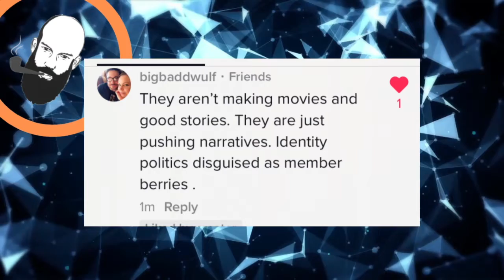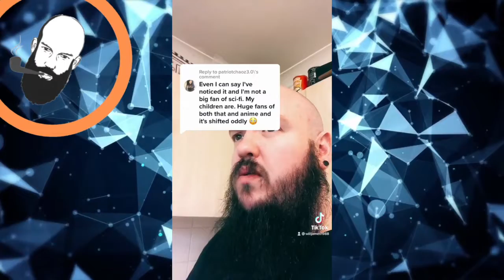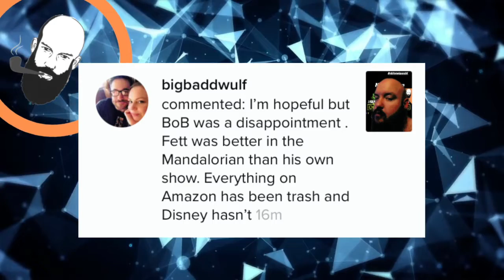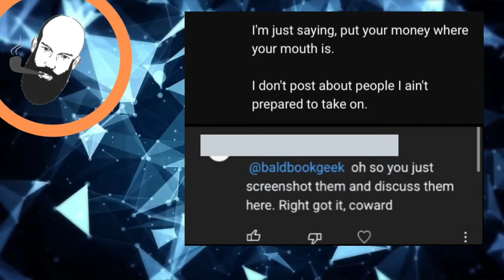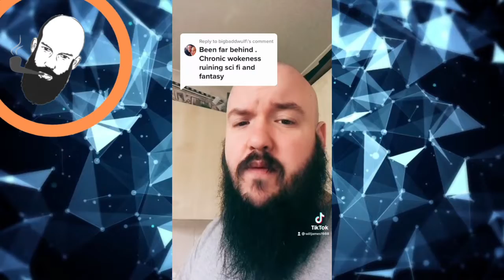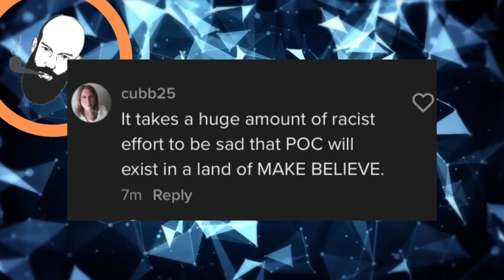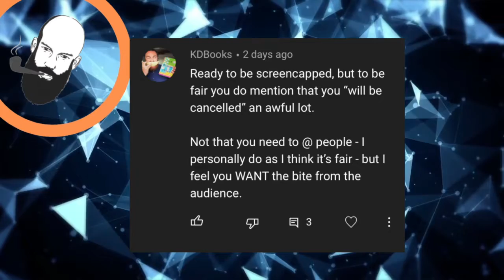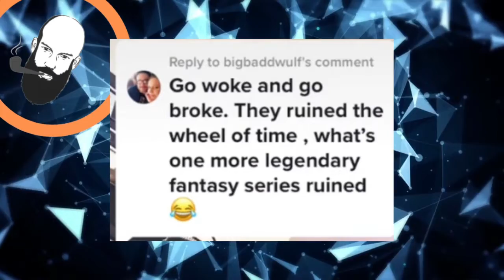READING YOUR COMMENTS / LORD OF THE RINGS / WOKE CULTURE / STAR WARS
for the bearded, bald and more used discont code Baldbookgeek at - mountaineer brand
for Kuiper Station: Book One

I love A Box of Stories. They are trying to help you discover amazing new books whilst saving them from being destroyed! Star-struck
other places to view me and my linktree
- for insta, twitter and much more